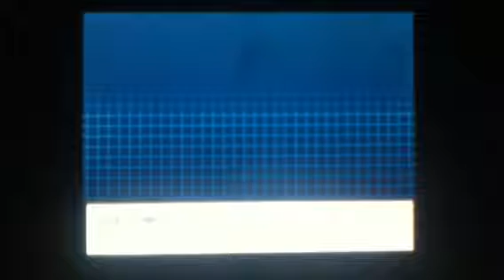Lets play Pokemon Black part 1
we get into the introduction and have two rival battles